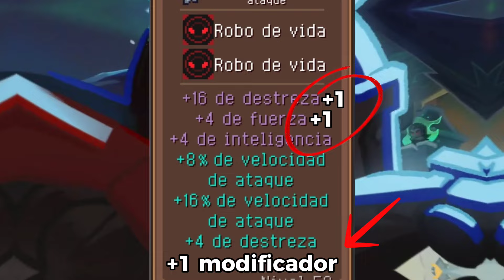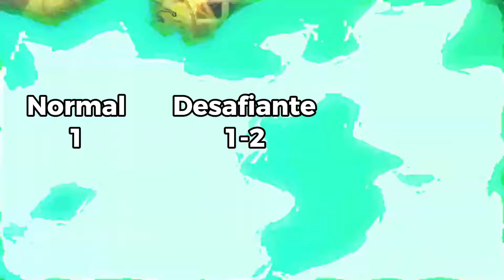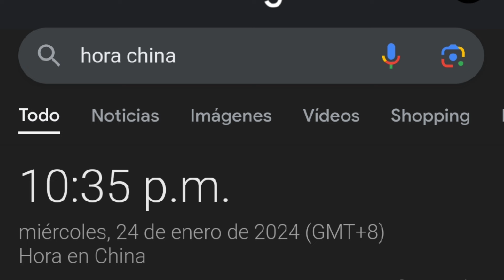10 NOVEDADES Temporada 1 | Soul Knight Prequel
10 NOVEDADES frescas y muy importantes para esa nueva temporada 1 de soul knight prequel algunas de ellas cambiarán la forma de jugar totalmente no te pierdas están información de la temporada 1 de soul knight prequel.